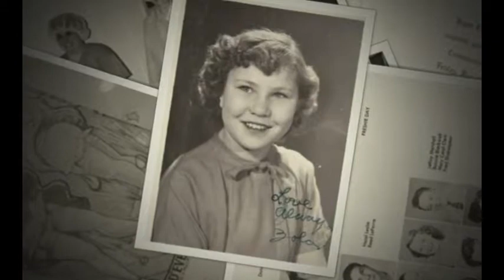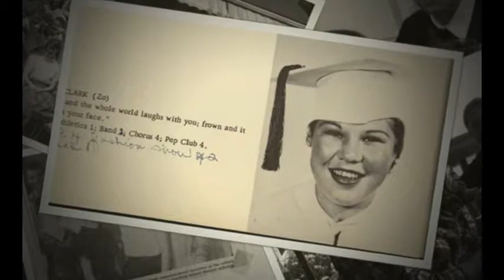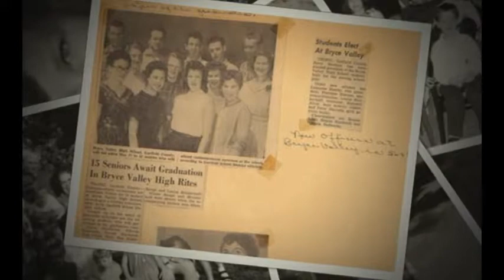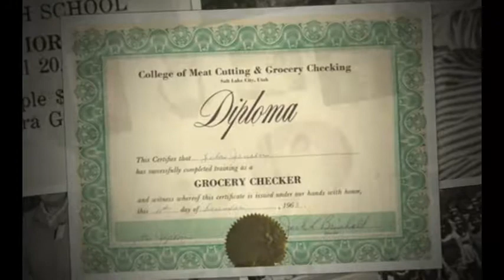A tribute to Zola Clark Lee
“A mother is she who can take the place of all others but
whose place no one else can take.” ― Cardinal Mermillod

Forever in our hearts. Goodbye Mom. You are loved and will be missed by all.